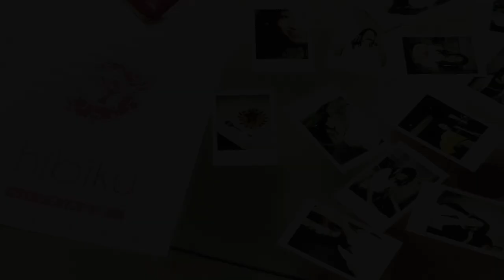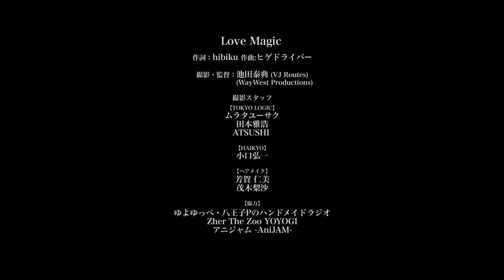hibiku/山村響 「Love Magic ～素直になれないアタシが最高に可愛くなれる魔法～ 」 Music Video.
6月6日発売！ hibiku / 山村響 New Mini ALBUM『Love Magic』よりタイトルトラックの 「Love Magic ～素直になれないアタシが最高に可愛くなれる魔法～」のMVを公開！
本人作詞によるタイトルナンバーは作編曲：ヒゲドライバーと送る、オシャレなPOPSナンバー。
声優という仕事を通して自分を表現していく、という思いそのものを歌詞に収めた今作は、アルバム全体を通して本人の1日の動きを表した。

アルバム 『Love Magic』 hibiku / 山村響
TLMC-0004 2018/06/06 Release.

発売元:TOKYO LOGIC MUSIC